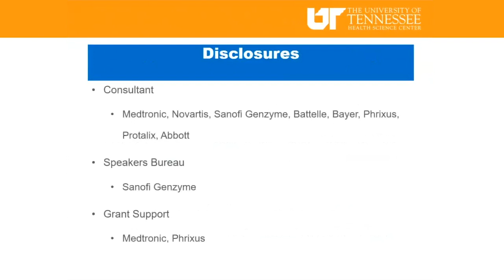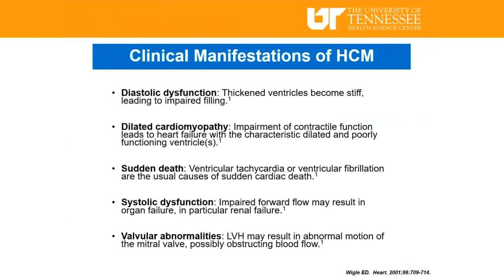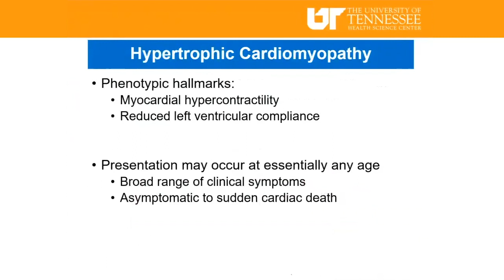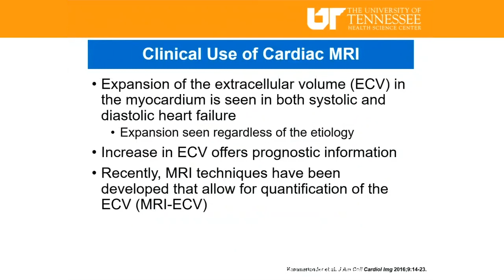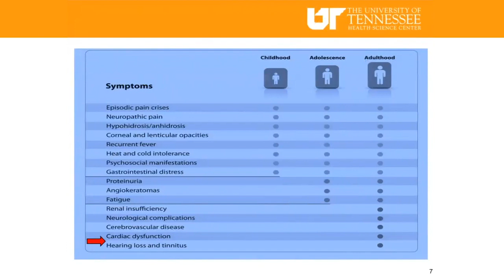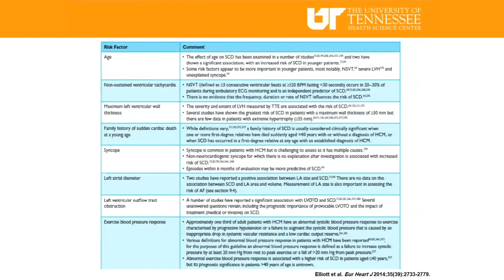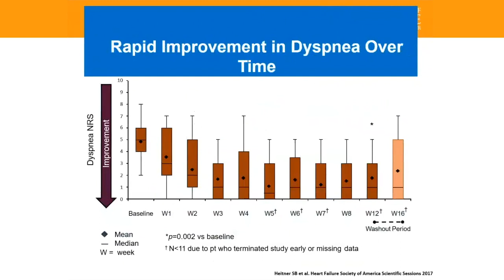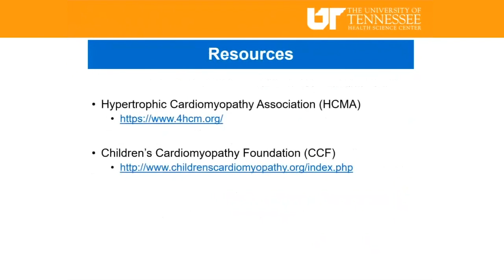John L. Jefferies | Hypertrophic Cardiomyopathy: Current Perspectives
Texas Heart Institute Cardiology Grand Rounds on May 3, 2019.
Dr. John Lynn Jefferies.Hypertrophic Cardiomyopathy: Current Perspectives.